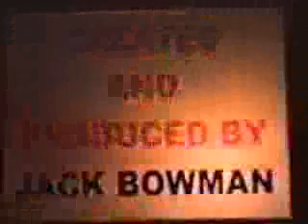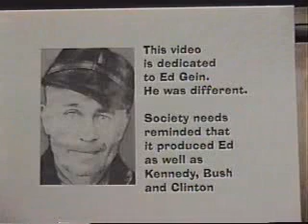Ed Gein explains Plato's Cave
Ed Gein explains the parable of Plato's Cave in his instructional video "Uncle Ed's One and Only True World of Science"